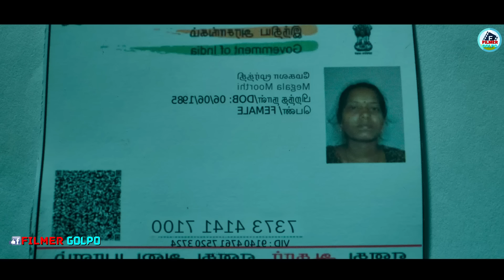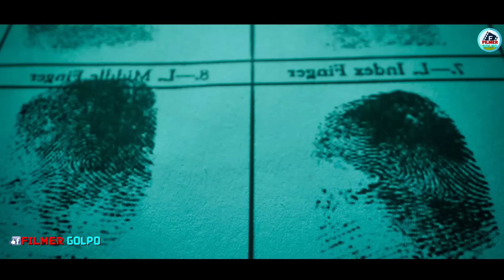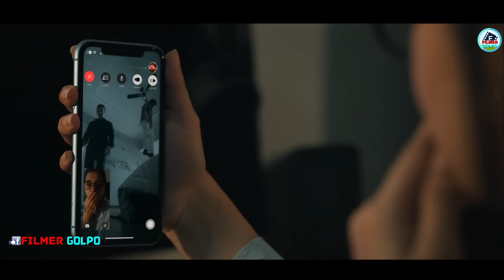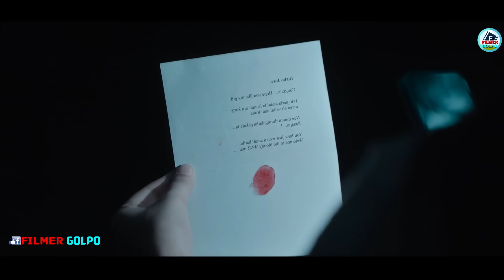পুরো পরিবার কে খু*ন করার পেছনে ভ*য়ংকর রহস্য | Best Suspense Thriller Movie Explain | Movie Review.